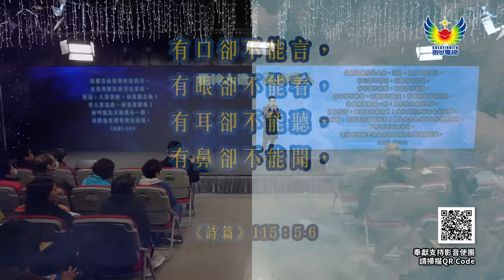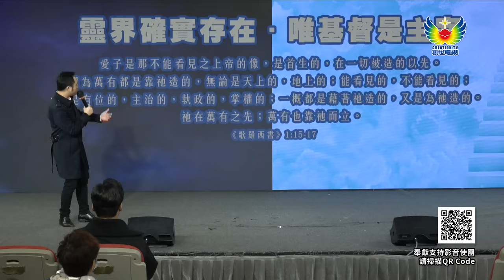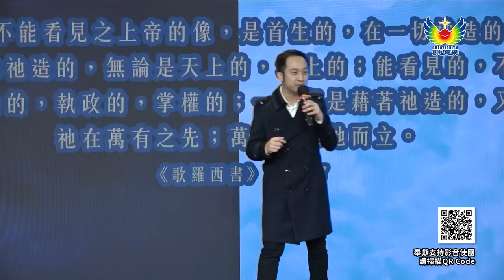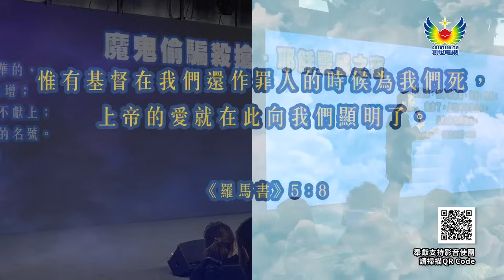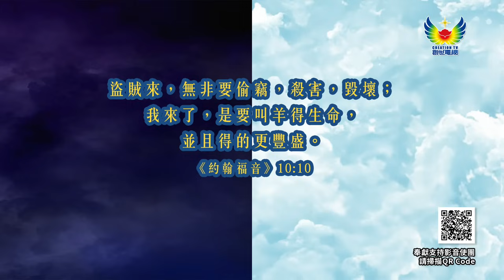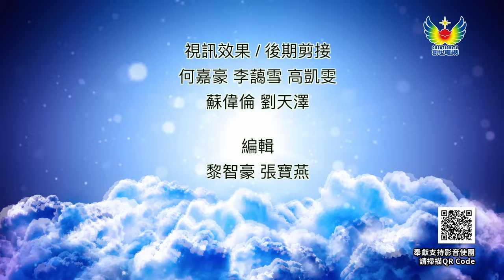創世電視福音主日 - 假神人造，真神造人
創世電視福音主日
假神人造，真神造人

影音使團朱恒偉傳道，以靈童歸主的見證，帶大家化身成偵探，拆解邪靈的騙局，從聖經發現三個真相︰假神人造，真神造人;靈界確實存在，唯基督是主宰; 魔鬼偷騙殺搶，耶穌賜豐盛之窗。朱恒偉傳道抽絲剝繭掀開被掩蓋的真相，撒旦會騙取人的平安，唯有信耶穌才有豐盛的生命。

歡迎🙋🏻♀️影音使團同行者及各教會⛪️
團契小組、基督徒帶同未信親友集體報名參加‼️

「中華聖經文物館」新增展區，展出更多珍貴展藏。鼓勵各教會、團契小組基督徒繼續支持「中華聖經文物館」，帶同未信主的親友從速報名參觀。

內容:
🔹 《神天聖書》200周年紀念展覽
🔸全球首部中英字典《華英字典》
🔹一百歲的濟良古董娃娃及稀有的《纏足架》展出
🔸一百年前的民宣海報
🔹影音使團34年歷史製作展出

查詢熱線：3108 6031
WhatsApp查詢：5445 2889